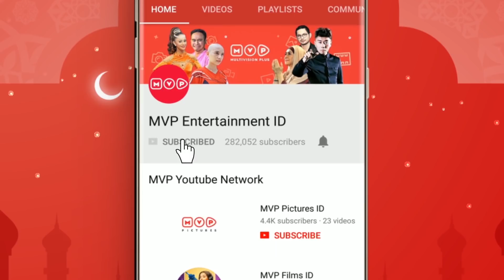Demi Buka Bareng Pretty | Suami - Suami Takut Istri Spesial Ramadan Eps 14 Part 1